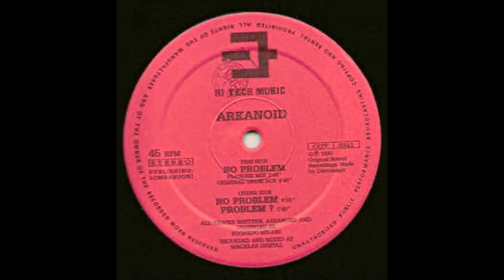Arkanoid ‎– No Problem 1990 Rip by Enrique S